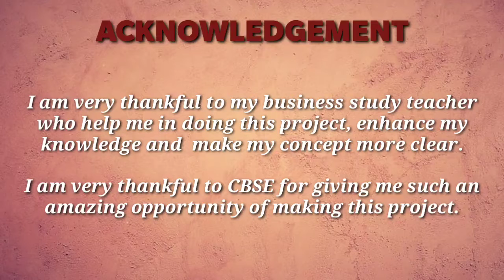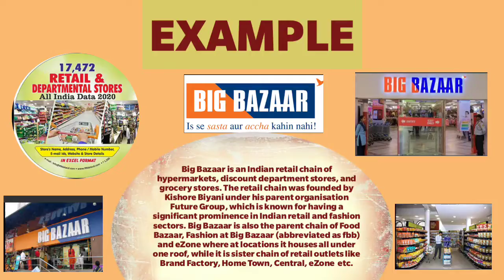Business Study Project/Information Regarding Retail Form Of Business/Departmental Stores/Big Bazaar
businessstudyproject information regardingretailformofbusiness#departmentalstores#bigbazaar#class11project#class12project#project